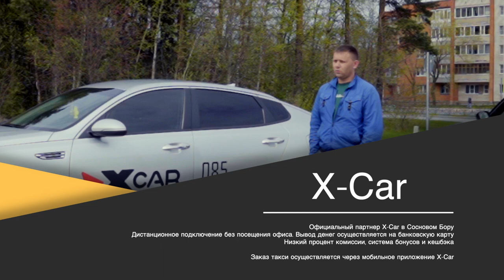Видеоблог водителя такси (пролог) 🚕 Х-Car в Сосновом Бору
Сделан ролик для видеоблога водителя такси (пролог) 🚕

Валерий Говди предложил вести блог для водителей такси.
Что будет в блоге:
- личный опыт работы в такси,
- как правильно работать с агрегаторами такси;
- как сформировать свою персональную клиентскую базу;
- как выгодно купить автомобиль в раскат;
- что лучше аренда или выкуп;

* Ролик сделан по просьбе водителя X-Car

Официальный партнер Х-Car в Сосновом Бору.
Дистанционное подключение без посещения офиса.
Вывод денег осуществляется на банковскую карту.
Низкий процент комиссии, система бонусов и кешбэка.
Заказ такси осуществляется через мобильное приложение Х-Car